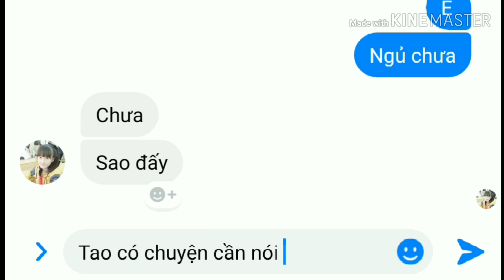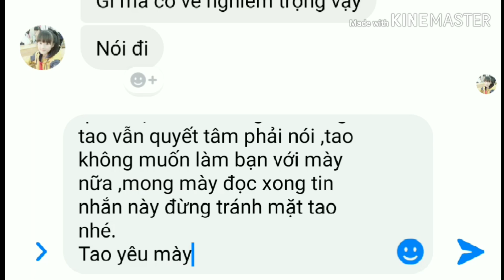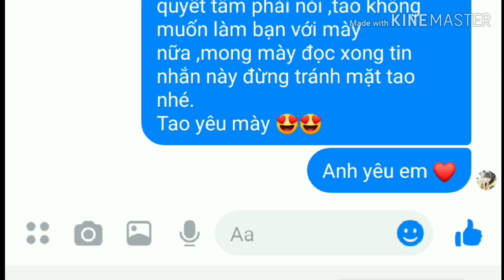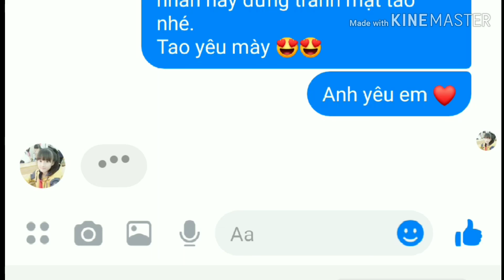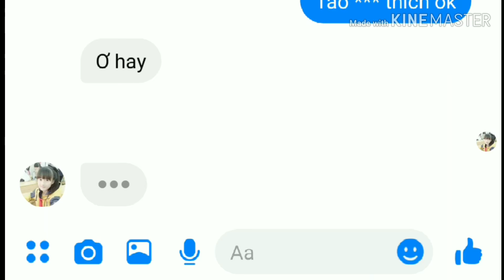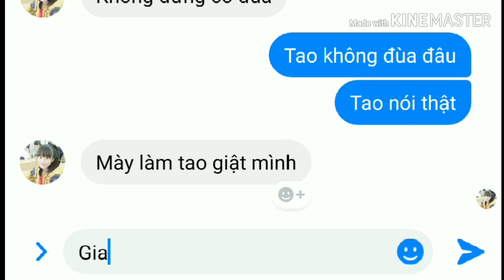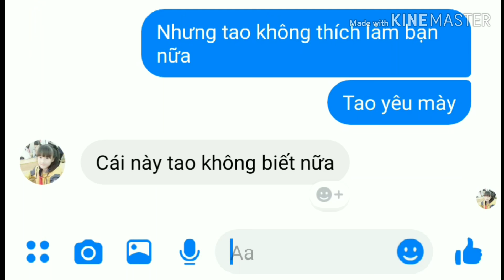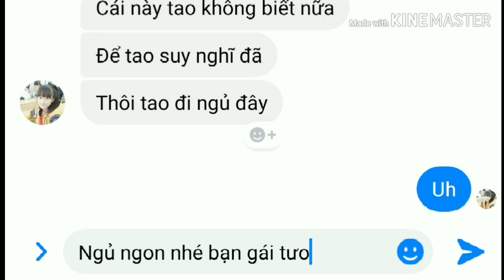Nt tỏ tình bạn thân - ngày 1/4 và cái kết !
-Tỏ tình bạn thân ngày 1 /4 và cái kết quá tuyệt vời